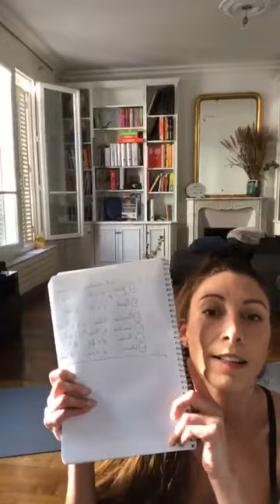Programme de renforcement des membres inférieurs et des abdos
Aujourd'hui, Mardi 07 avril 2020, je vous ai préparé un petit programme de renforcement des membres inférieurs et des abdos avec l'aide de mon super coach sportif Erwan.
Au programme:
- Fentes
- Squats
- Montain Climber
- Soulevé de terre
- La planche
- La chaise
- et puis pour terminer si vous avez une corde à sauter

MATÉRIELS UTILISES

- Un Tapis
- 2 bouteilles d'eaux (ou 2 objets qui servent de poids)
- Une corde à sauter si tu en possède une (facultatif)
- Et surtout ton courage et ta bonne humeur

(Désolée pour les petits soucis de son)

Bonne séances à tous

Silvia. N

LIENS